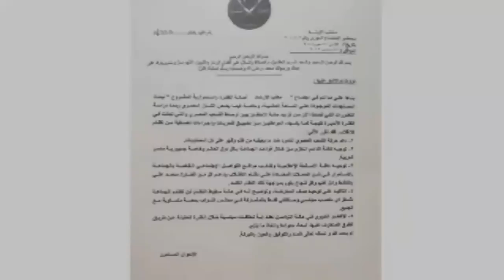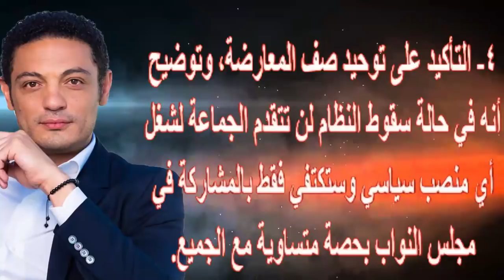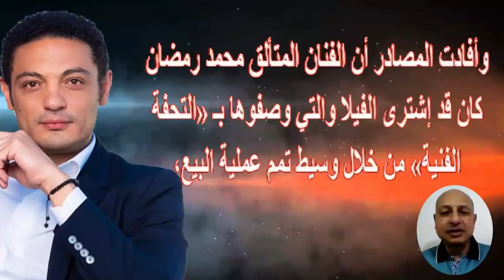تسـ ريب مستند يكشف دعم الجما عة لـ محمد على وفيلته بمارينا وبالفيـ ديو تعليق ر هيب من معتز عبدالفتاح